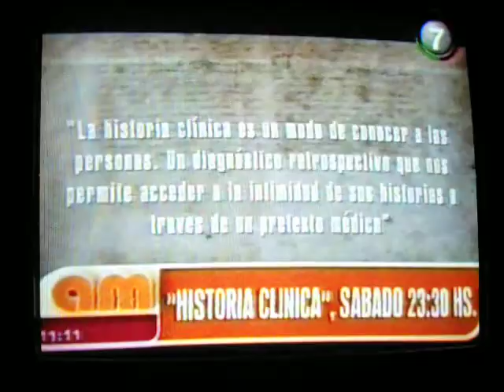Eleonora Wexler habla de "Historia clínica" y Juan Gil Navarro en COCK!